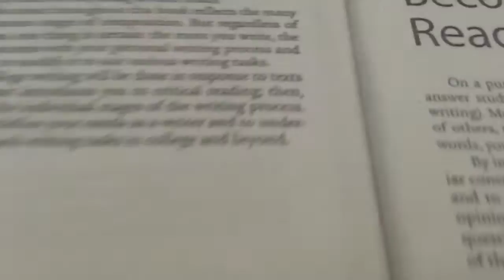COLLEGE ADVICE / VLOG 63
I give some college advice in this vlog, nothing too much.